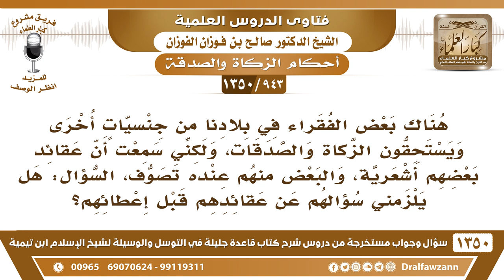[943 /1350] هل يلزمني عندما أعطي الزكاة والصدقات للفقراء أن اسأل عن عقائدهم قبل إعطائهم؟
-[943 /1350] السؤال: هناك بعض الفقراء في بلادنا من جنسياتٍ أخرى ويستحقون الزكاة والصدقات، ولكني سمعت أن عقائد بعضهم أشعرية، والبعض منهم عنده تصوف، السؤال: هل يلزمني سؤالهم عن عقائدهم قبل إعطائهم؟
الجواب: أحسن الظن بهم، ما لم يظهر منهم شيئًا أو تسمع منهم شيئًا، وهم يصلون ويصومون، وهم فقراء؛ أعطهم، ولا تسألهم عن عقائدهم، إِلَّا إذا ظهر منهم شيئًا، إذا ظهر منهم شيئًا يقتضي الكفر وَالشِّرْك، أما ماداموا عصاة أو عندهم نوع من الخطأ؛ فلا يمنع هٰذَا إعطاءهم الزَّكَاة.
للاشتراك في قناة الشيخ صالح الفوزان
أسئلة وأجوبة من شرح قاعدة جليلة ( 1350 ) مقطع

للاستفسار والإقتراحات والدعم
رئيس الفريق
لمشروع كبار العلماء